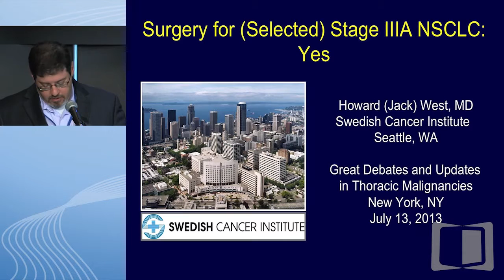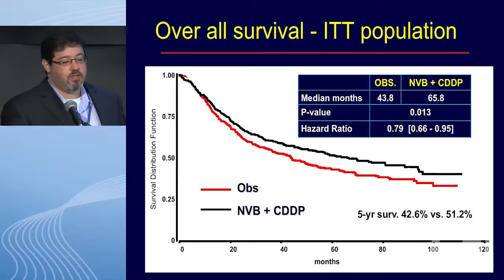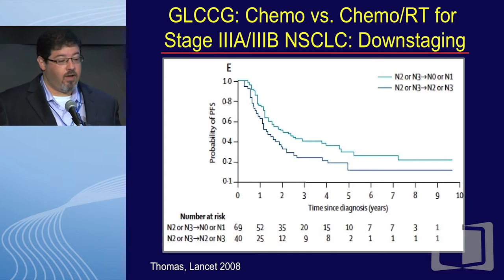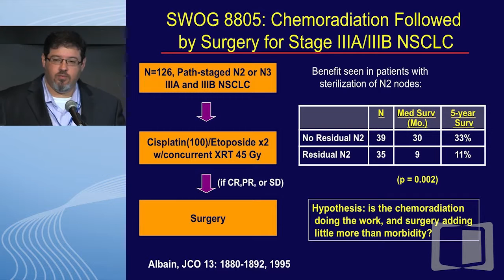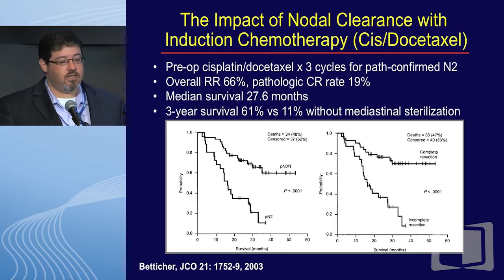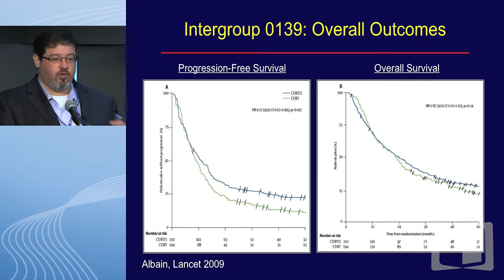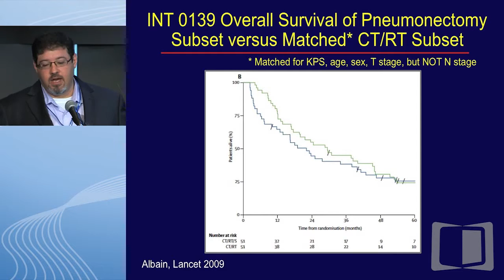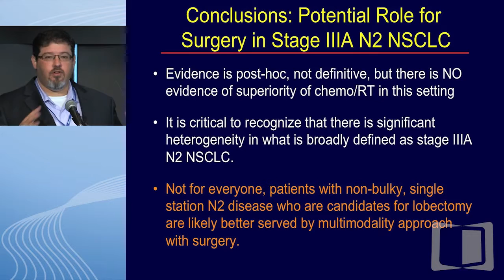Debate: Surgery for stage IIIa patients with lung cancer? - Yes